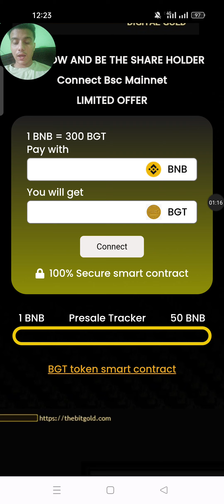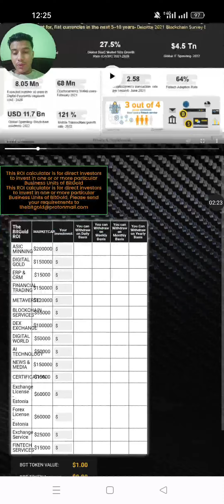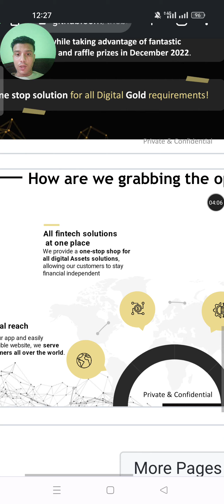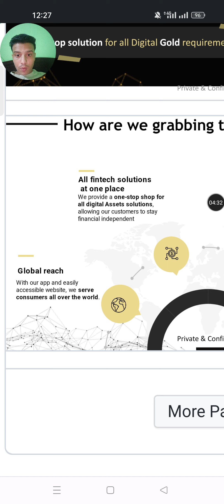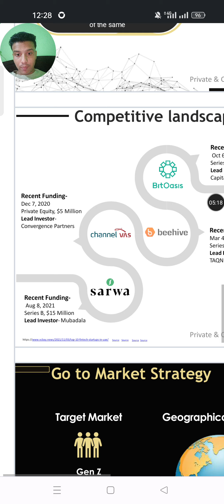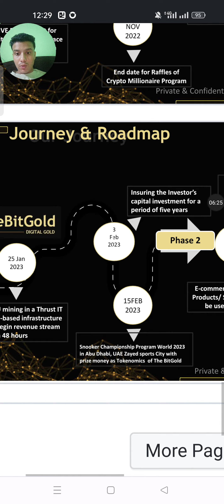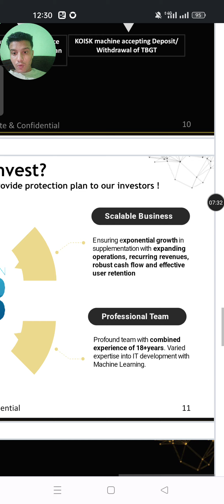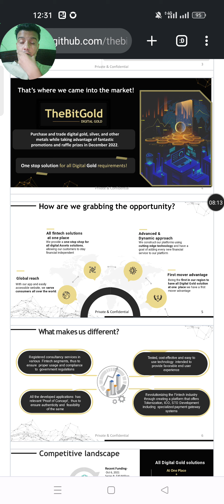TheBitGold(BGT)- Digital Gold Bounty Review